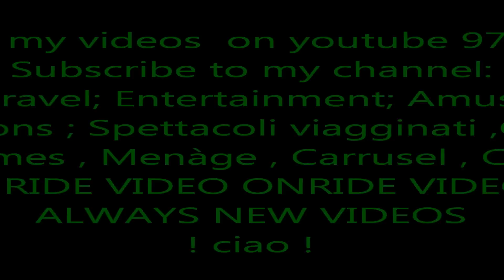GALLEON PIRATE - GIOSTRA PIRATA italy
Seregno giostre Santa Valeria. Giostra galeone piarati. Giostre Claudì. Pirate ship. Galleon Pirate, Filibusta, Nave Pirata, Galeone Pirati,Pirati dei caraibi.